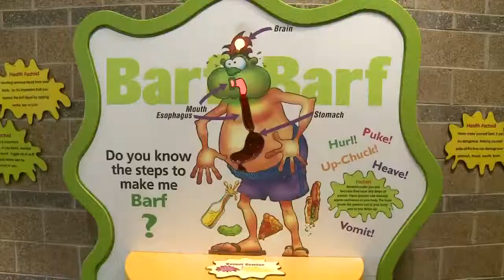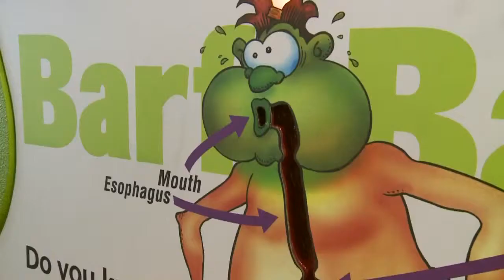Oh gross! How your body really works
It's the good, the bad and the ugly, on how your body works in a new exhibit called "Grossology" at the Museum of Natural History and Science.